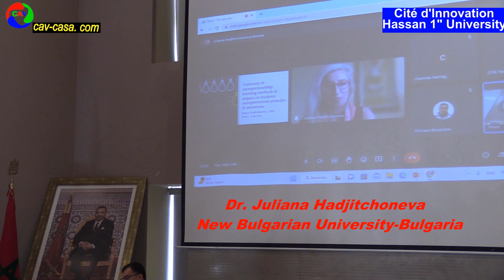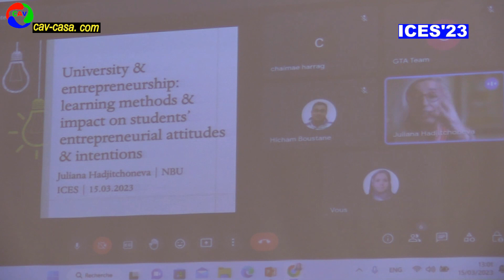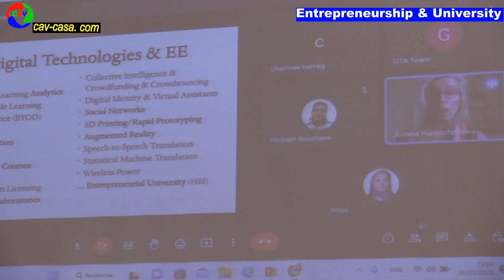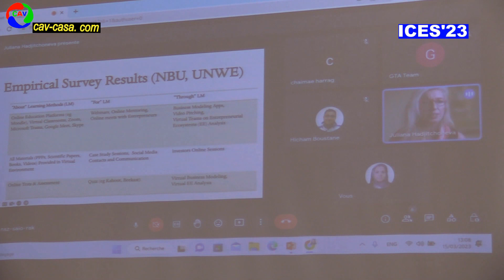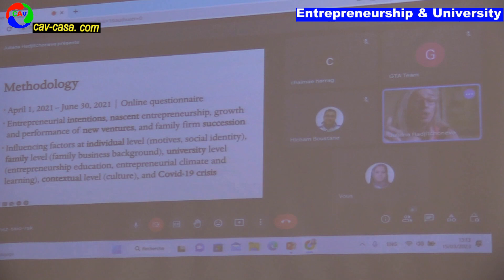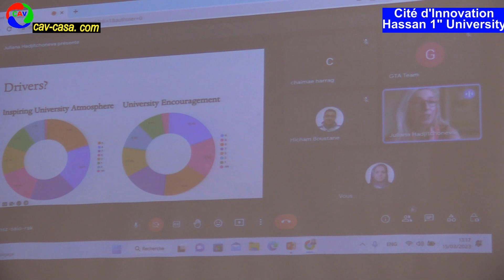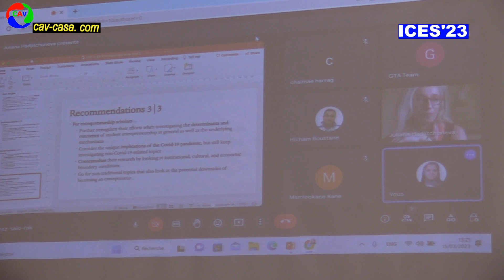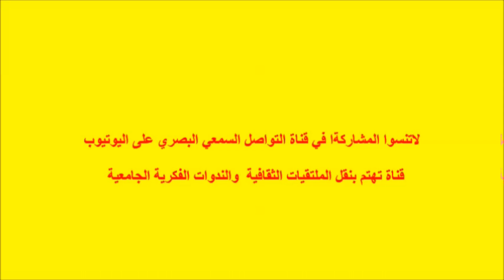the crossroads between university and entrepreneurship / Dr. Juliana Hadjitchoneva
Pr. Abdellatif Moukrim, President of Hassan First University-Settat, Morocco.

          Entrepreneurship & UniversityPr. Abdelkader Sabil, Dean of the Faculty of Languages, Arts, and Humanities-Hassan First University-
Settat Morocco
Pr. Razane Chroqui, Conference Chairwoman, Hassan First University-Settat, Morocco
M. Salmane Berrada
Directeur Général Centre Régional d'Investissement de Casablanca-Settat

Entrepreneurship & Humanities
Pr. Abdelkader Sabil
Hassan the First University, Settat - Morocco

Quelles aptitudes développer dès l'Université pour devenir entrepreneur ?
M. Phillipe Beaujean

Entrepreneurship & Cultural Industries
Pr. Razane Chroqui Hassan the First University, Settat - Morocco

the crossroads between university and entrepreneurship: methods and impact of entrepreneurial education on students' entrepreneurial attitudes and intentions
Dr. Juliana Hadjitchoneva  New Bulgarian University-Bulgaria

L'enseignement de l'entrepreneuriat à l'Université: Enjeux pédagogiques
Dr. Néné Kane  CREA-Mauritanie

لاتنسوا المشاركةا معنا في قناة التواصل السمعي البصري على اليوتيوب قناة الملتقيات الثقافية والندوات الفكرية الجامعية ليصلكم كل جديد وتشجيعا للثقافة و الفن يمكن للمشاركين في القناة الإستفادة من تغطيتنا للأنشطة الثقافية والفنية المرخص بها او على الواتساب 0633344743ا الموقع الرسمي للقناة متواجذون معكم مدينة الدارالبيضاء شارع الحزام الكبير زنقة ميوزتس 135 مدينة طنجة 66 دياري الطريق الجانبية لتطوان مدينة المحمدية حي النسيم 4مج